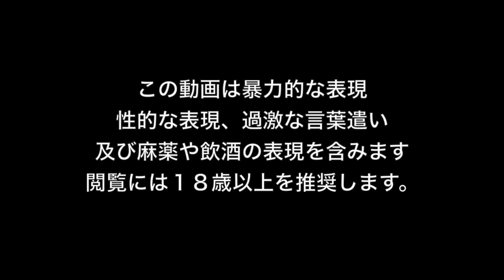【プレデター】これでプレデター凸も安心！誰でも簡単！爆速経験値とお金稼ぎ方法、理想のプレデター構成とファイアーチーム構成も解説！【Predator Hunting Grounds】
【コミュニティ参加要項】
✅みんなで楽しく遊べる方なら誰でもオッケーです。
✅自分の事だけじゃなく周り（特に初心者）に気遣いできる方は特に大歓迎です
多数のご参加お待ちしております

📺ラビットのバイオレジスタンス実況プレイ集はこちら（マスターマインドメインです）

【もう１つのバイオ:デイメア 1998】
 📱バイオ公認姉妹作品、Daymare1998公認日本語字幕動画集

『プレデターハンティンググラウンズ  (Predator Hunting Grounds)』 解説
本作は強力な宇宙人であるプレデターvs人間（特殊部隊）の非対称型アクションシューターゲーム。開発は13日の金曜日（フライデー１３）のIIIFonic。プレデターは1987年のシュワルツネッガー主演の映画「プレデター」に出てくるエイリアンで、地球には人間を狩に来ている。光学迷彩やレーザー砲などの強力な武装に加えて高い身体能力を持つのが特徴だが、目が退化しているのか人間の可視光は見えず、サーモグラフィーの様な視野を持つ。

販売はソニーインタラクティブエンターテイメント（SIE)で、発売は2020年を予定しており、プラットフォームはPS4を予定している。

メンバー特典：メンバー専用のツイッターグループに参加可能、毎回の感謝サムネに名前を紹介、特製スタンプの使用、メンバー専用配信、プレゼント企画でプレゼントが優先的に当たります。詳しくは上記のリンクを参照ください。

【ラビットのウォーキングデッド実況動画】